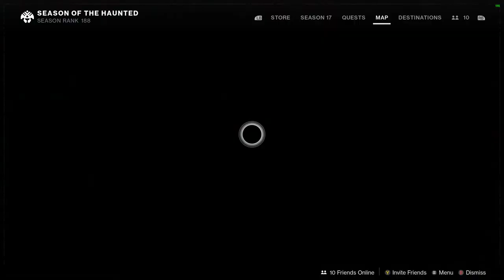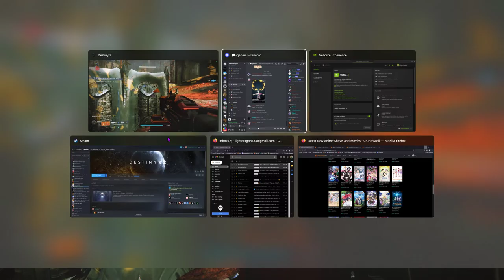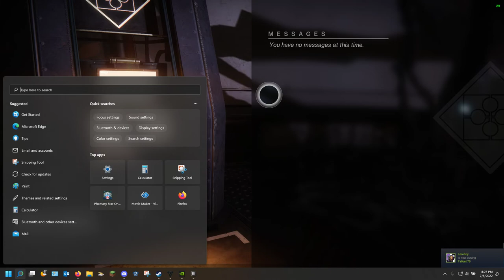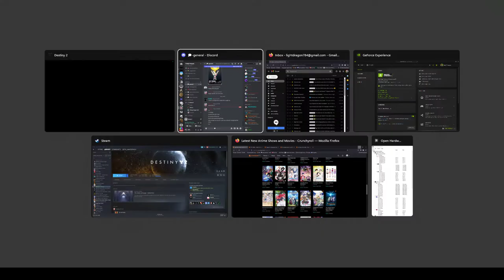Destiny 2 Season of The Haunted P9